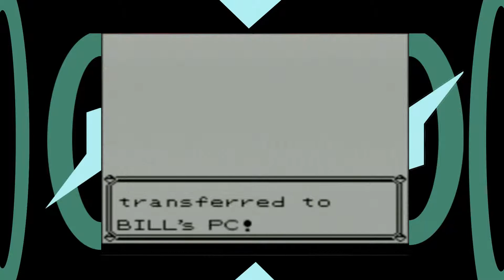Let's Play Pokemon Blue Ep14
Let's Play of Pokémon Blue on the Game Boy.
Players: Zyphreium
Rating: E: No Descriptors